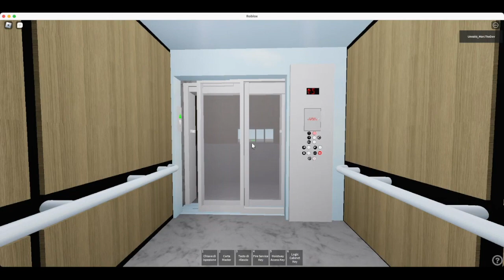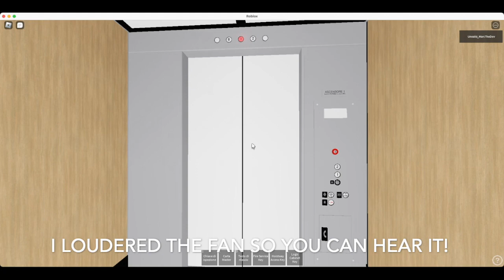EveryLift | State Capitol Missouri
Filmed:Today